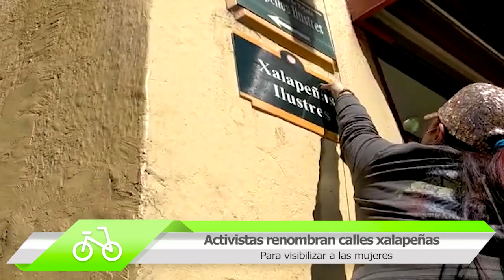Activistas renombran calles de Xalapa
Como una estrategia para visibilizar a las mujeres, la activista Wendy López instaló placas honoríficas para renombrar calles de Xalapa

Inició con las placas Xalapeñas Ilustres y Maestras Veracruzanas.